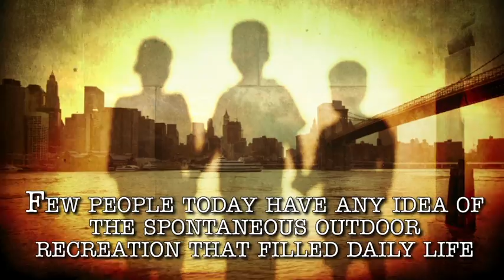Street Games by Richard M. Abrams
RICHARD M. ABRAMS, a retired U.C. Berkeley professor of modern U.S. history, recreates the many games, some of them now all-but extinct, played in the city streets daily by boys and girls during the turbulent era of the Great Depression, the Second World War, and the increasingly prosperous post-war environment. Abrams was born in Brooklyn in 1932 when cramped urban living quarters were commonplace, and limited income constricted access to organized sports venues and equipment. His was "an outdoor generation" forced to depend on inventive use of scarce resources. From many conversations over the years with his children, colleagues, friends, and students, he came to realize how few people today have any idea of the kinds of recreation that filled daily life for young city people in the years of his own youth. Street Games is a combination of Abrams's reminiscences of the games he played and his placement of those activities in the social history of the period, often highlighting its contrast with the world we know today. The work is compelling, informative, and fast-paced in its description of a mostly lost piece of history. It is also fascinating for its speculations about such things as the hidden meaning of "It" in games of tag, the small regard for safety (helmets? face masks? seat belts?), and the complex character of racism and ethnic tensions in those times. One reader of the manuscript remarked, “I have not read in many years anything that gave me so much pure, sustained pleasure.”

RICHARD M. ABRAMS was educated in the public schools of Brooklyn. He earned his BA, MA, and Ph.D. degrees at Columbia University. He began his teaching career at Columbia in 1957. He moved to the University of California in Berkeley in 1961, where he taught until retiring in 2007. He is married to Marcia Ash Abrams, and they have three children and four grandchildren. He has been a visiting professor of history in London, Moscow, Beijing, and Innsbruck, and has lectured widely in Europe and Asia. His other books include: Conservatism in a Progressive Era; The Burdens of Progress; and most recently, America Transformed.